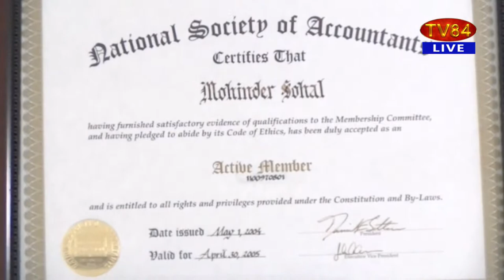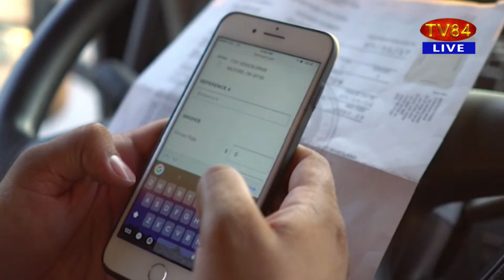Sacho Sach with Dr.Amarjit Singh - March 09, 2023 (Complete Show)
TV84
36-01 37TH AVENUE